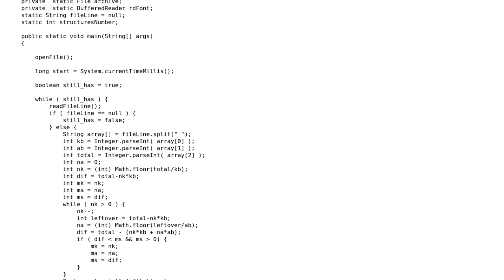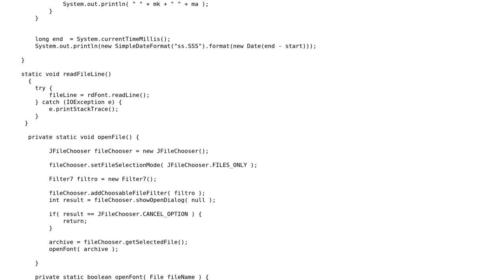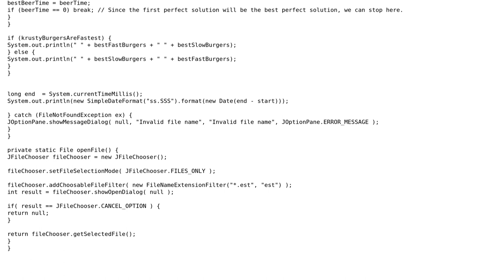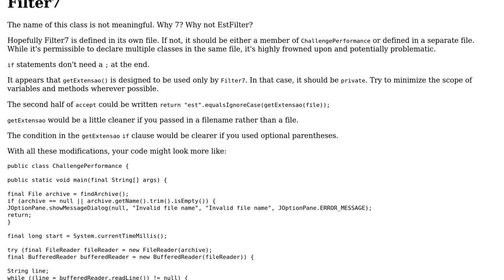Optimal burger-eating challenge (2 Solutions!!)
Optimal burger-eating challenge

With thanks & praise to God, and with thanks to the many people who have made this project possible! | Content (except music & images) licensed under CC BY-SA | Music | Images & others | With thanks to user Sara J user Gabriel user Eric Stein user 200_success and the Stack Exchange Network Trademarks are property of their respective owners. You are responsible for your own actions.